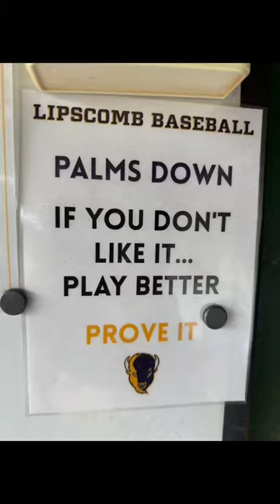Got to sing 🎤 the National Anthem today 🇺🇸⚾️🎶💜💛